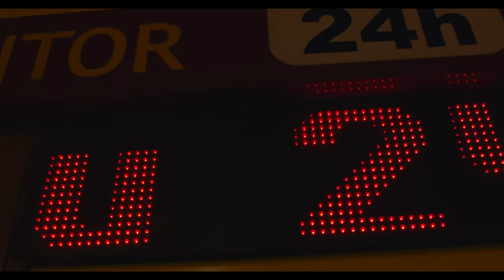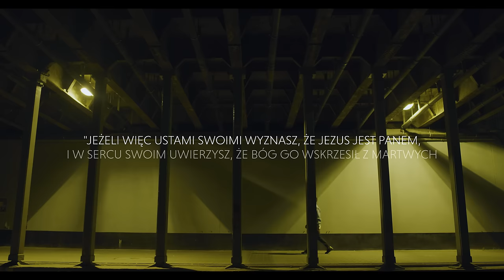Tau - Kod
Tytuł utworu: Kod
Artysta: Tau
Muzyka: Alex
Album: Ikona
Śpiew: Kasia Antosz
Mix/Master: Grrracz
Teledysk: 9 Liter Filmy
Label: Bozon Records
Patron medialny: Popkiller
Wsparcie: Fundacja Chomik Ku Dobremu

📰 Opis płyty:

,,Pierwowzorem ikon były pochodzące z I wieku portrety grobowe odnalezione w Egipcie. Przedstawiały one wizerunek osoby, która po śmierci została pochowana wraz ze swoją ikoną. Współcześnie znane nam ikony przedstawiają wizerunki chrześcijańskich świętych. Koncepcja albumu wyraża tę rzeczywistość w następujący sposób - każdy Człowiek rozpoczyna swoje życie jako Ikona stworzona na Obraz Boga. Zapisujemy ją poprzez czyny, słowa i myśli, a proces tworzenia obrazu naszego życia kończy się wraz z naszą śmiercią. Jakie było życie - taka będzie Ikona. W tytułowym utworze autor płyty zadaje pytanie, które jest rdzeniem tej metafory: ,,Jaka jest Twoja Ikona? Rozświetlona? A może bardzo mroczna - wielka rozpacz...?''. Najnowszy album, to aż 17 utworów i 7 gościnnych występów, które zaskoczą wielu słuchaczy. To m.in. BRO, Małach, Sarius, Zbuku czy ks. Bartczak. Jak prezentuje się Ikona Tau? Przekonamy się już 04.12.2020 r. gdy odbędzie się sklepowa premiera wydawnictwa. Do tego czasu ,,Ikonę'' zamawiać można w preorderze na

Bozon Records 2020